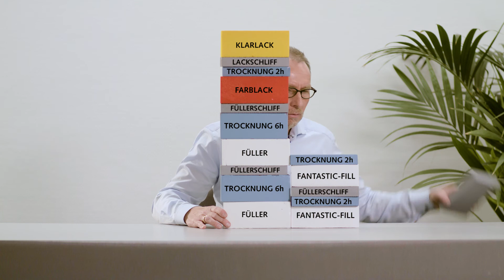Hesse FANTASTIC Familie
Mr. FANTASTIC stellt vor. FANTASTIC-COLOR und FANTASTIC-FILL sind die ersten beiden Mitglieder der FANTASTIC-Familie.
Ergänzt wird sie um FANTASTIC-CLEAR für farblose Lackierungen.
Und die Familie freut sich schon auf weiteren Zuwachs.